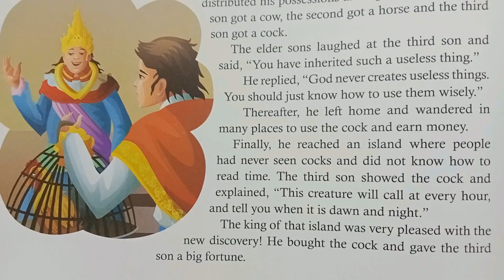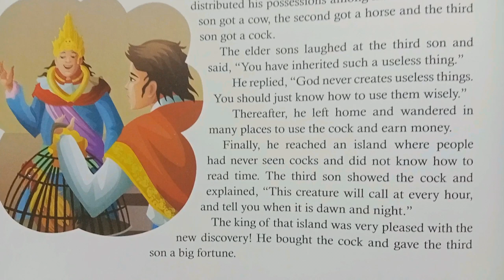The Son's Fortune - short story || Come Read with me